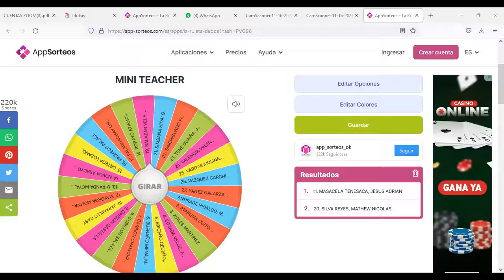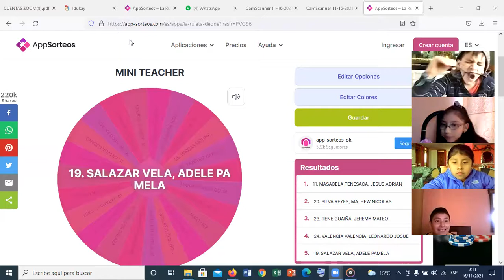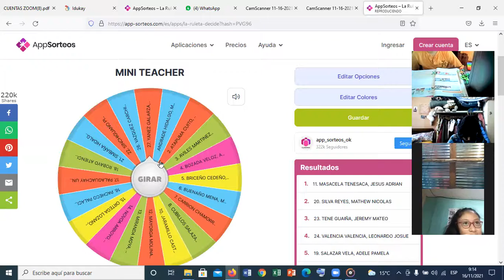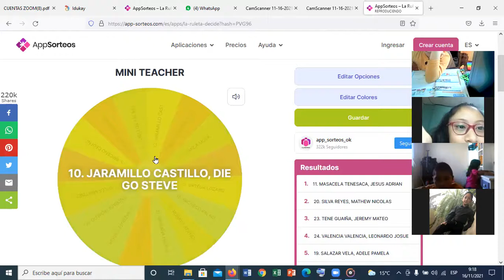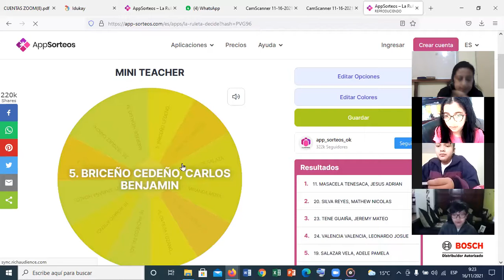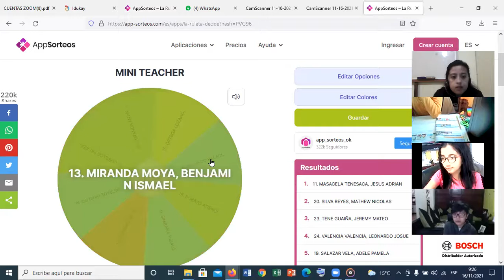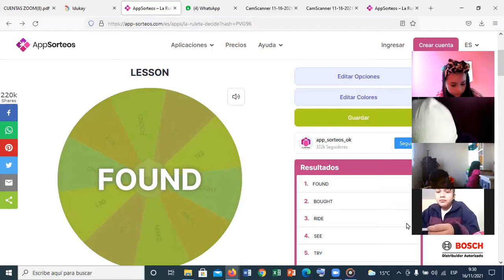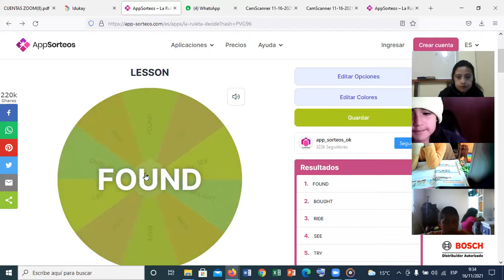5EGB A INGLES2 BETTY 16NOV2021